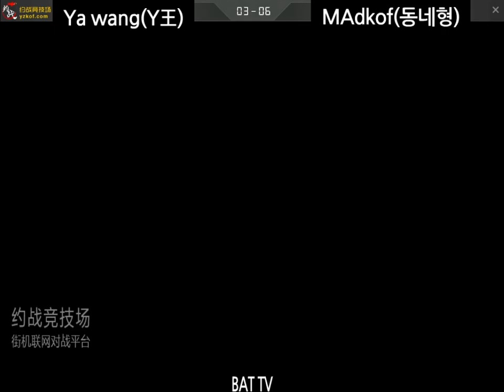[kof 98] Ya wang(吖王) vs Madkof(동네형) 2021-03-12